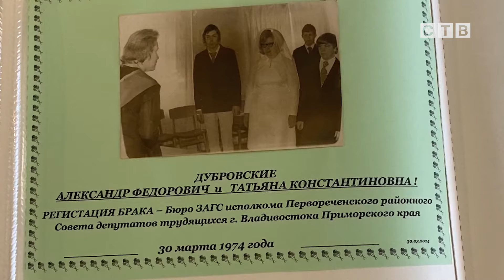Полувековой юбилей совместной жизни отметили Александр Федорович и Татьяна Константиновна Дубровские